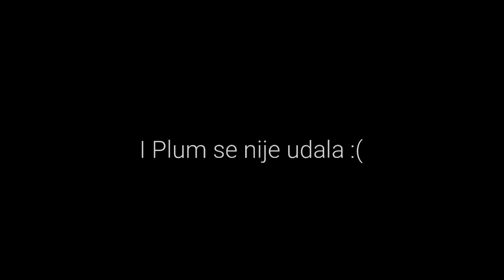LPS-Bolje sprečiti nego lečiti (Skit)